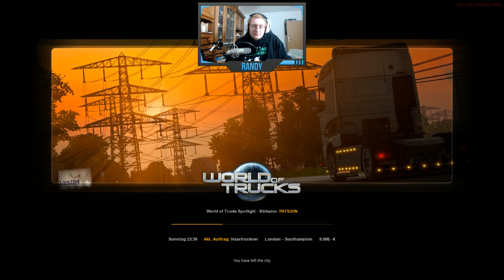ETS 2 Multiplayer Scandinavia #329 - Schmuddelfilme auf VHS ★ LET'S PLAY Euro Truck Simulator MP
ETS 2 Multiplayer Scandinavia
→ Mitspieler ←

→ Spielinformationen ←

► Über ETS 2 Multiplayer Scandinavia DLC

Lange wurde der Scandinavia DLC für den Euro Truck Simulator 2 erwartet nun ist er endlich da dies ist aber noch noch alles! Am gleichen Tag wurde der DLC auch für den Multiplayer Part von ETS 2 freigeschalten sprich wir können uns sofort auf den Weg nach Scandinavien machen also Let´s Go!

«Euro Truck Simulator 2»
Simulation von SCS Software (2012)

•Bei Kauf über den Link unterstützt Ihr mich kostenlos. Vielen Dank!
→ Über SachsenLetsPlayer ←